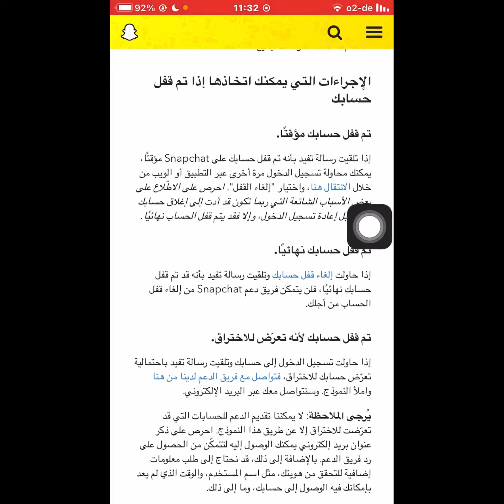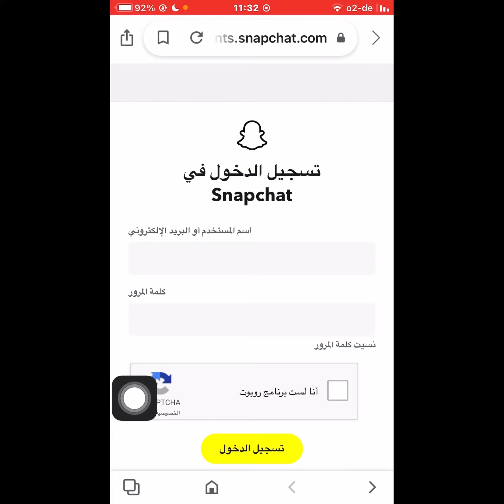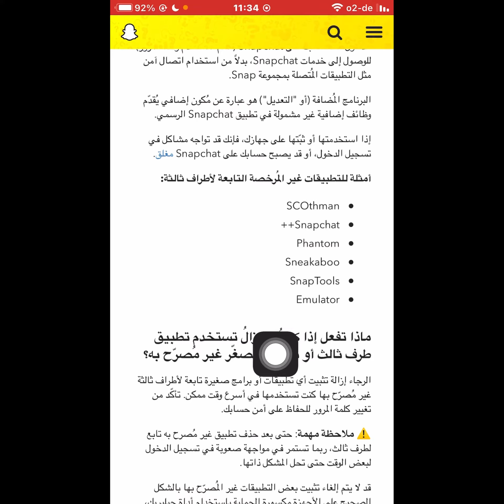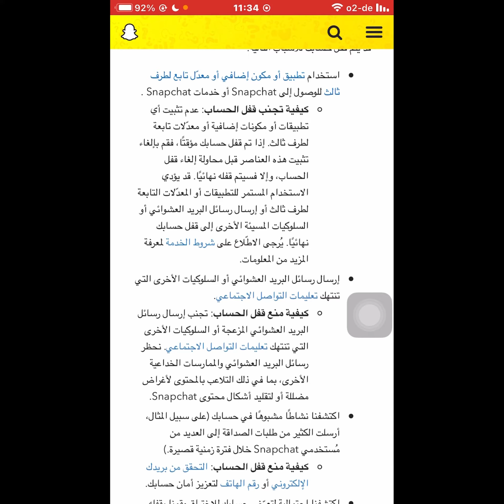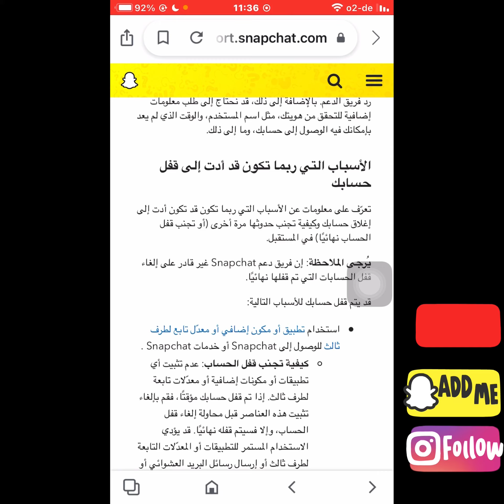تم قفل حسابك مؤقتًا/ استرجاع حساب سناب المقفول مؤقتًا/ كيف استرجع حسابي السناب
تم قفل حسابك مؤقتًا
استرجاع حساب سناب المقفول مؤقتًا
كيف استرجع حسابي السناب